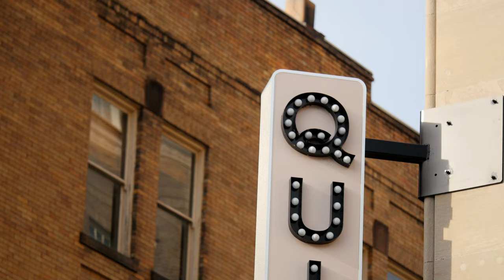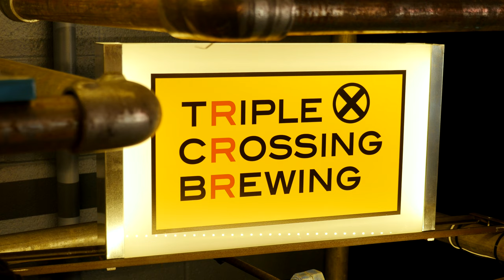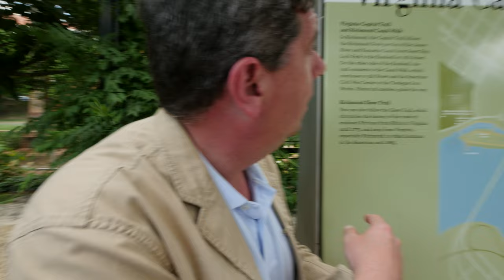Richmond, Virginia - City Overview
In this video I show you around the Capitol of the Commonwealth...Richmond, Virginia.